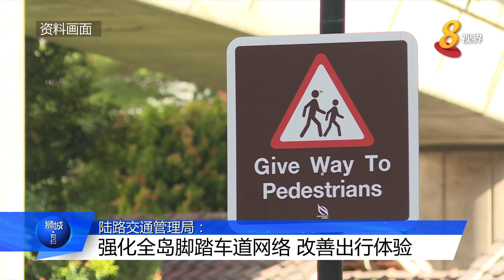陆路交通管理局： 强化全岛脚踏车道网络 改善出行体验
兀兰、大巴窑和蔡厝港将兴建新的脚踏车道网络。芽笼和女皇镇也将有脚踏车道直达市区。拓展后的脚踏车网络和相关设施，有望鼓励更多国人以脚踏车为出行方式，同时改善道路的连接性。